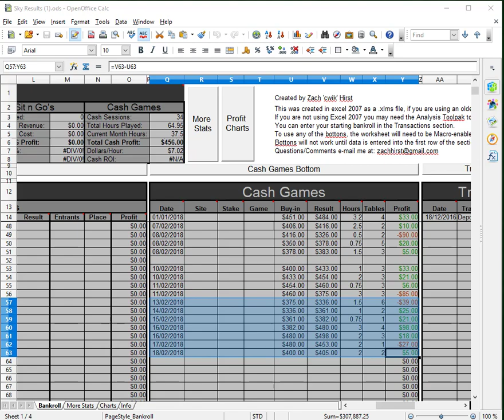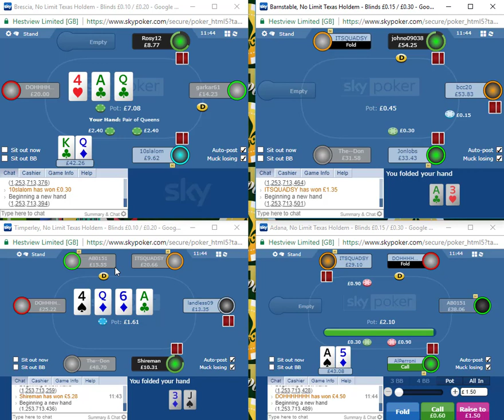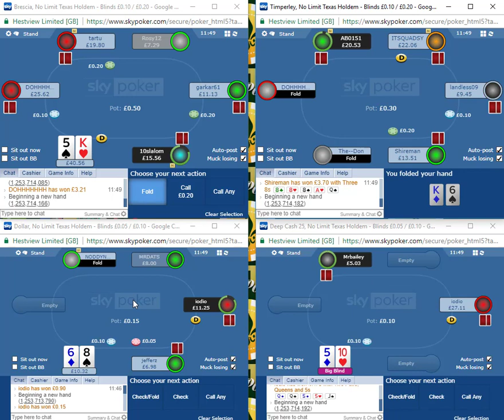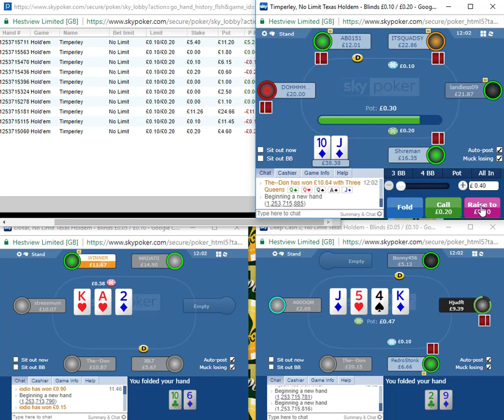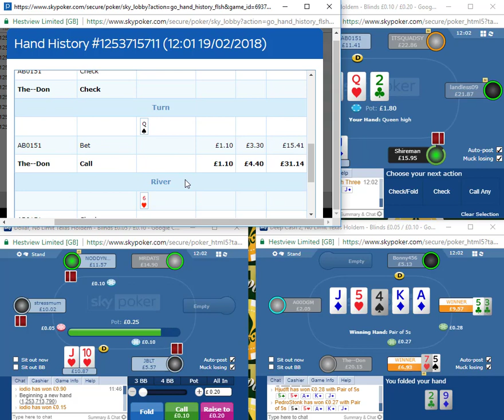Diary Of A Microstakes Grinder - Play Like A Fish vs Bigger Fish